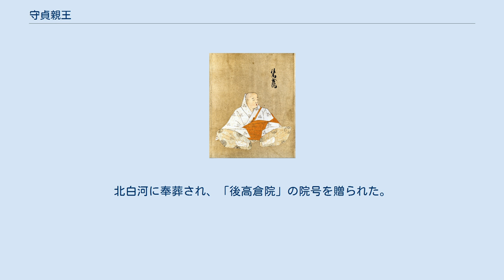守貞親王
守貞親王（もりさだ しんのう、1179年4月6日〈治承3年2月28日〉- 1223年6月14日〈貞応2年5月14日〉）は、日本の鎌倉時代前期の皇族、太上法皇。
 高倉天皇の第二皇子であり、母は坊門信隆の女・殖子（七条院）。
安徳天皇は異母兄、後鳥羽天皇は同母弟に当たる。
初め持明院宮（じみょういんの みや）を号し、出家した後は行助入道親王（ぎょうじょ にゅうどう しんのう）を名乗ったが、子の後堀河天皇が即位すると、治天の君として異例の太上天皇号を奉られ法皇として院政を敷いた。
薨去の後に後高倉院（ごたかくら いん）の院号が贈られた。
 乳母は平知盛正室の治部卿局。
平家の許で育てられた縁から、寿永2年（1183年）7月の平家の都落ちの際には安徳天皇の皇太子に擬され、天皇と共に西国へ伴われる。
平家滅亡時に救出されて帰京するが、都では既に後鳥羽天皇が即位していた。
 文治5年（1189年）親王宣下を受け、建久2年（1191年）に元服・加冠。
後に持明院基家の女・陳子を妃とし、持明院家ゆかりの持明院を御所として持明院宮を号した。
 建久9年（1198年）正月、土御門通親らにより、通親の外孫で後鳥羽天皇皇子の土御門天皇が他の派閥を押し切る形で擁立され即位した。
この際、『玉葉』建久9年正月6日、7日条には新帝の候補として後鳥羽天皇の兄である二宮（守貞親王）と三宮（惟明親王）の名が挙がったこと、鎌倉幕府が幼主の即位に難色を示したことが記されている。
また『延慶本平家物語』には文覚が守貞親王擁立を企て、鎌倉幕府征夷大将軍の源頼朝に働きかけたが実現しなかったという記述がある。
守貞らを支持する反後鳥羽は、三左衛門事件などを経て勢力を失い、朝廷は幕府の後ろ盾をも得た後鳥羽上皇を頂点とした通親らの派閥が勢を占めた。
さらに承元4年11月25日（1210年12月12日）には、土御門天皇は父後鳥羽院の策により、異母弟の順徳天皇に譲位した。
 守貞親王は建暦2年（1212年）3月に出家。
法名・行助を名乗った。
上記のように皇位が後鳥羽系に移り、自身の皇位の可能性が薄れたことにより、不遇な運命を嘆いて出家したとも伝わる。
 ところが、出家から8年後の承久3年（1221年）に起きた後鳥羽院と幕府の軍事衝突、いわゆる「承久の乱」によって、行助の運は一変する。
皇位は同年4月20日に順徳天皇の子の仲恭天皇に移っていた。
 乱の鎮圧後、鎌倉幕府は首謀者と目された後鳥羽系の皇族らを処分した。
順徳天皇の子である仲恭天皇を廃位するとともに、後鳥羽・土御門・順徳3上皇を配流とし、後鳥羽上皇の後裔のことごとくを配流・出家・臣籍降下させて、その系統による皇位の継承を認めない方針をとった。
これによって世俗に在る男子皇族が行助の三男・茂仁王のみとなってしまった。
幕府は直ちに茂仁王を即位（後堀河天皇）させるとともに、不在となった治天の君として、その父である行助（守貞親王）に太上天皇号を奉り、これを法皇として院政を敷かせることにした。
皇位に即かず、しかも既に出家している入道親王を擁して太上天皇号を奉って治天に副える、というのはこれまで先例のない措置だったが、後鳥羽系の皇族が一掃された以上、他に選択肢は無かった。
 治天となった行助入道親王は、乱後の朝廷内の混乱を収拾させ、公武関係の融和に実績を残したものの、わずか2年で腫物を患って薨去。
北白河に奉葬され、「後高倉院」の院号を贈られた。
 日付はいずれも旧暦。